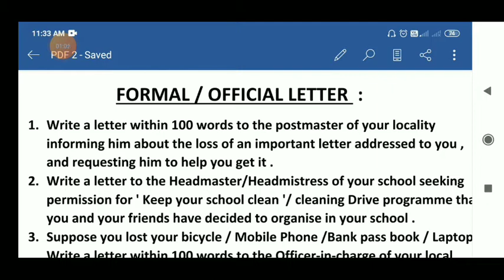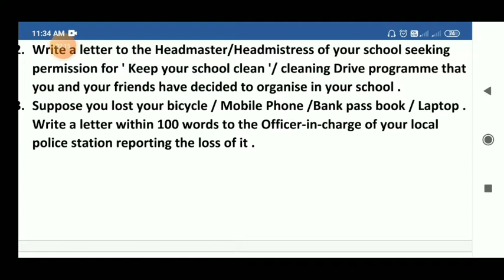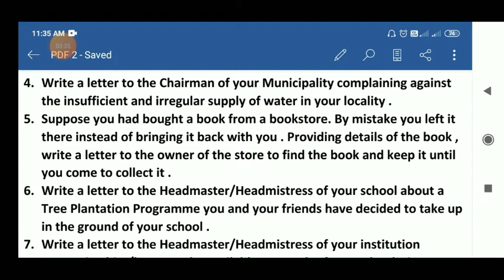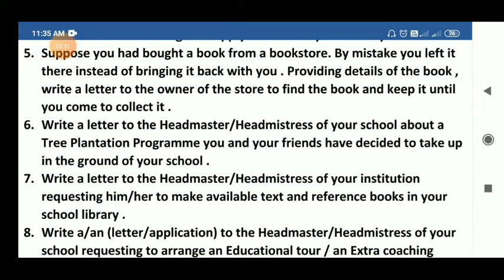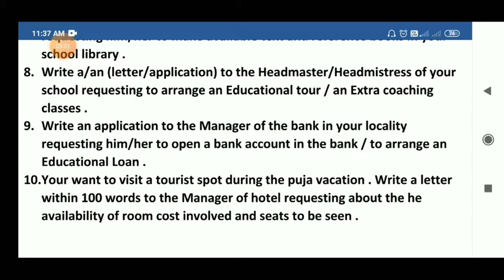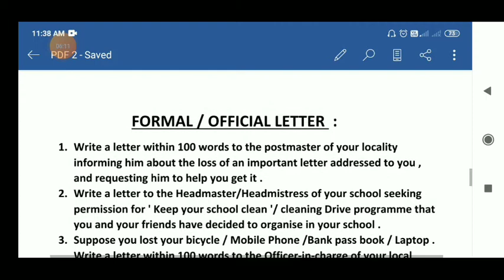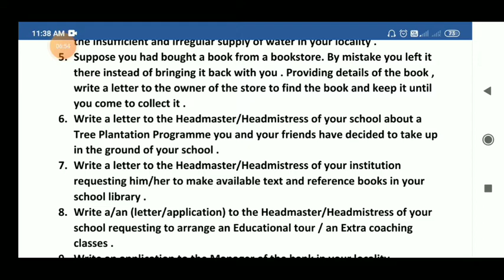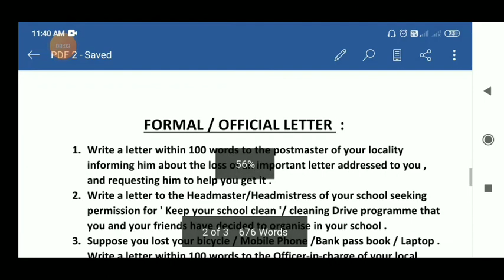Class 10 Letter Writing Suggestion 2022/ Madhyamik Letter Writing Suggestion/ Official Formal Letter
Madhyamik English 2022

এই ভিডিওটিতে আমি তোমাদের দেখিয়েছি মাধ্যমিক লেটার রাইটিং ফাইনাল সাজেশন 2022

এই প্রশ্নগুলি / সাজেশনগুলি আমি আমার ছাত্র-ছাত্রীদের দিয়েছি ।

In this video I have discussed Madhyamik Letter Writing Suggestion 2022//Class 10 Letter Writing Suggestion 2022//English Informal letter personal letter Writing suggestion 2022

হ্যালো স্টুডেন্টস , আমার ইউটিউব চ্যানেল তোমাদের স্বাগত । আমি আমার নবম , দশম , একাদশ ও দ্বাদশ শ্রেণীর ছাত্র-ছাত্রীদের যা কিছুই  লেখাই ,  সেগুলি আমার ইউটিউব চ্যানেল আপলোড করে থাকি । নবম , দশম (X) , একাদশ ,  দ্বাদশ শ্রেণীর Subject অনুয়ায়ী কোনো Vedio - এর প্রয়োজন হলে , আমার ইউটিউব চ্যানেলের Playlist থেকে দেখে নিতে পারো।

Madhyamik informal / Personal letter Writing suggestion 2022 -

Madhyamik Paragraph writing Suggestion 2022

Letter Writing answer - 1

Letter Writing answer - 2

Paragraph Writing লেখার নিয়ম - ১

Paragraph Writing লেখার নিয়ম - ২

Sea Fever কবিতা থেকে প্রশ্ন ও উত্তর -